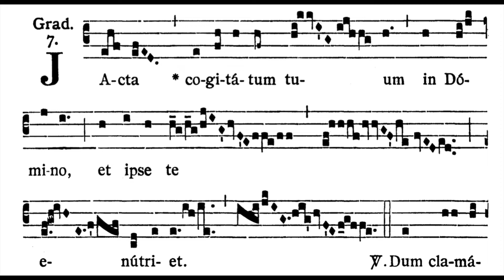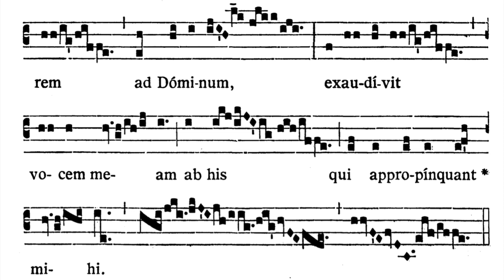3rd Sunday after Pentecost/Sunday after Sacred Heart of Jesus GRADUAL: Jacta cogitátum (solfeggio)